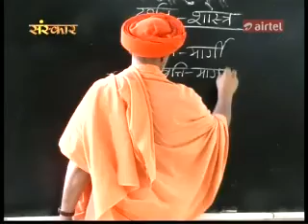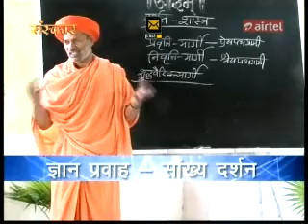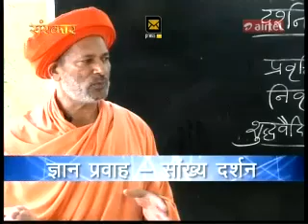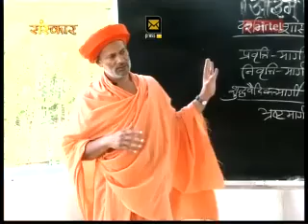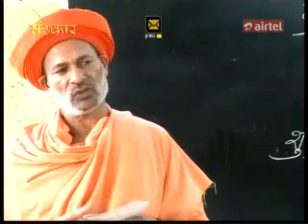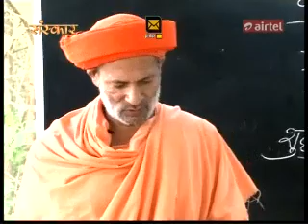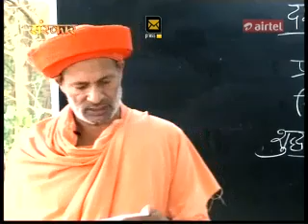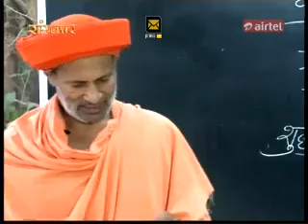ज्ञान प्रवाह,सांख्य दर्शन , दिनांक 29-11-2013